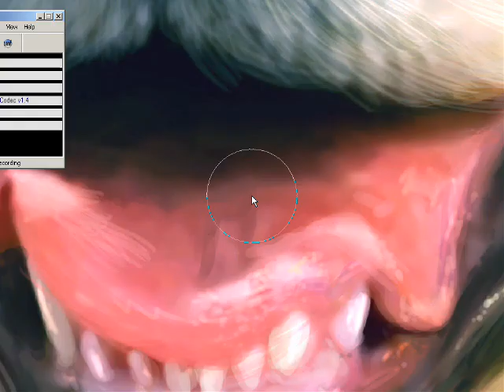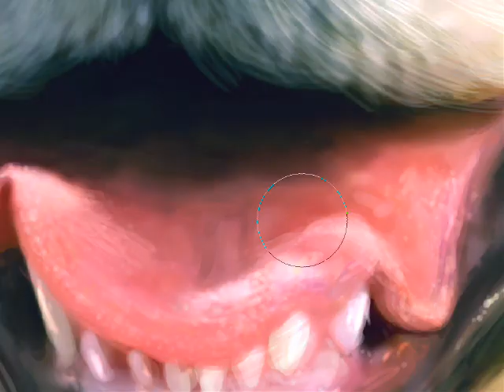PAINTING A DOG HERYAY!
Still getting the hang on using a video capture program to capture my painting. Apologies for segments with poor frame rate and quality. I'll get there!
Painting a dog in photoshop - unable to show the full image (or the finished image) just yet, but you can get in really close and see what I'm doing as I go. 8-)